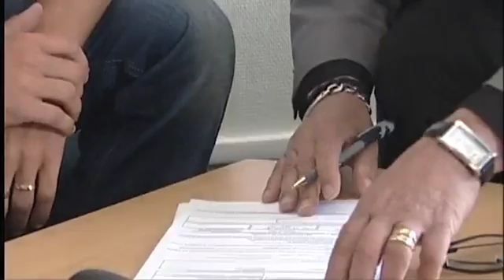Football : Duhamel renforce l'attaque de l'ESTAC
Mathieu Duhamel, qui évoluait en National à Créteil, vient renforcer l'attaque de l'ESTAC. (DROITS RESERVES . Pour toute exploitation sur TV, web, mobile, aller